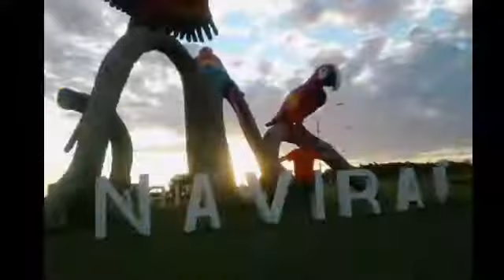VLOG: DANDO UMA VOLTINHA 👫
Neste video mostramos um pouquinho da cidade em que estamos morando atualmente. Esperamos que gostem, deixem nos comentários o que vocês acharam. Deus abençoe🙏